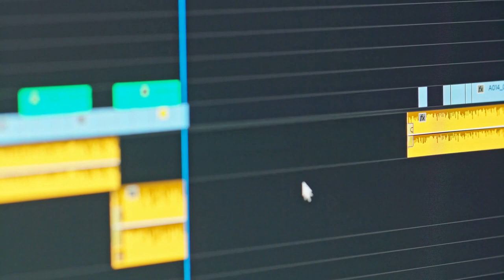中国正在以世界上无与伦比的速度继续原子能竞赛；中国的掌控能力之所以强大，是其存在的问题实在太多；中国核能运营容量有望在2030年前超越法国和美国，成为全球核能生产的领头羊；数字会骗人：墨西哥和欧洲的数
歡迎來到我們的六度聊天節目！今天我們要聊聊中國和法國在核能領域的差異，尤其是為什麼中國的核反應堆建設成本會比法國的便宜。根據法新社的報導，中國正以驚人的速度在原子能的競賽中取得進展，這不僅是因為他們的工業日益成熟，還因為獲得了許多資本的機會。而法國目前似乎在這方面不太有運氣。

接下來，我們也會探討中國公司在海外投資的情況，彭博社提到中國已經累積了超過2萬億美元的離岸投資，而這些資金可能會因為美聯儲降息而回流至中國。這引發了對於人民幣未來走勢的討論。有人認為，雖然中國的掌控能力很強，但也面臨著不少內部問題，這讓人不禁思考，這樣的情況是否真的是“毫無信心”呢？

最後，我們還將關注中國的PDD股票在市場上的表現，分析師們的看法可謂五花八門，從擔憂財務透明度下降到對未來市場份額增長的信心都有。不過，這一切都讓我們期待著接下來的發展，尤其是在即將到來的NVIDIA財報後，市場或許會出現新的變化。請大家繼續收看詳細內容！